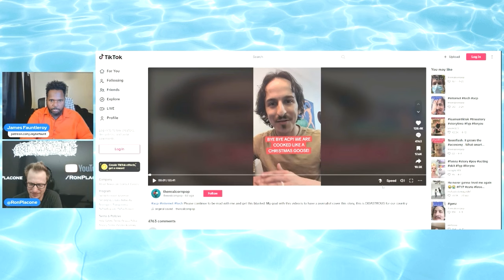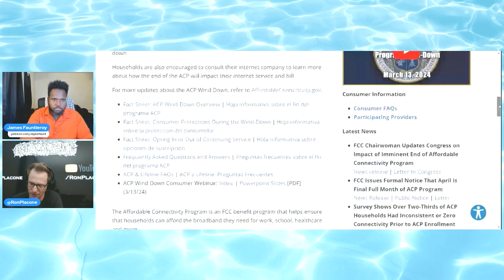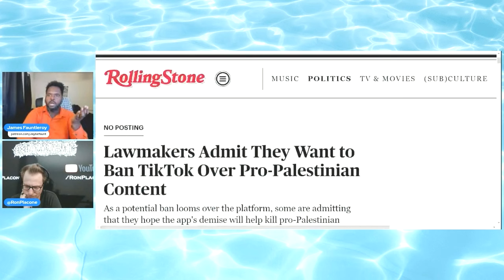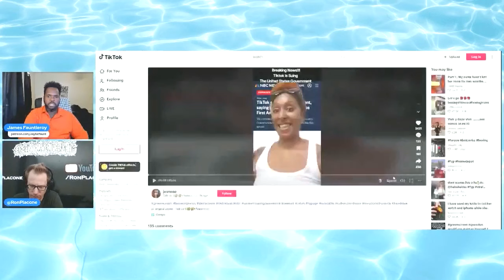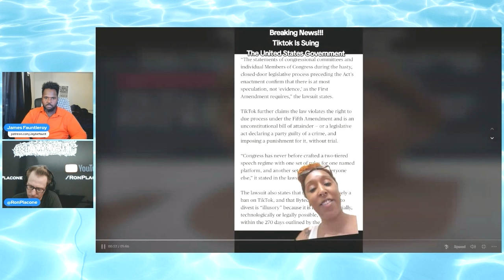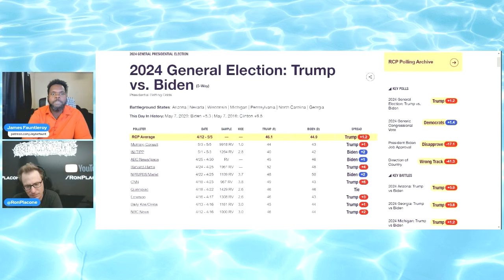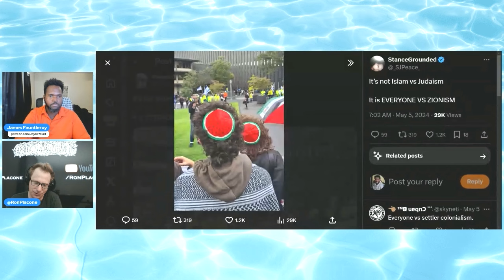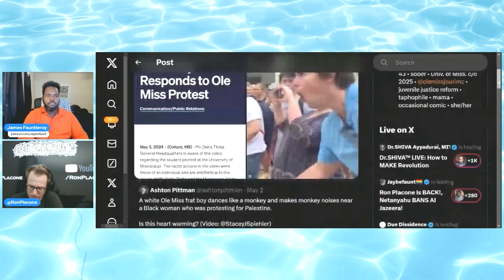Internet Free Speech Under ATTACK! Is Biden's Reelection DOOMED?, Ron Placone Joins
Internet Free Speech Under ATTACK!